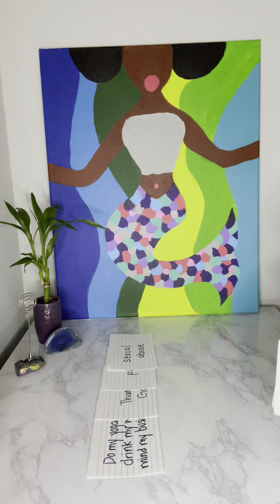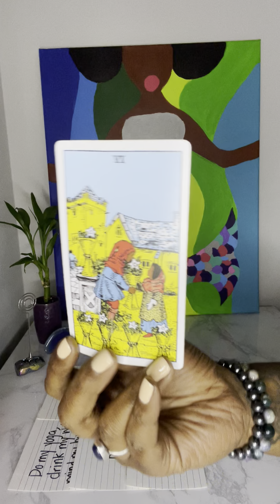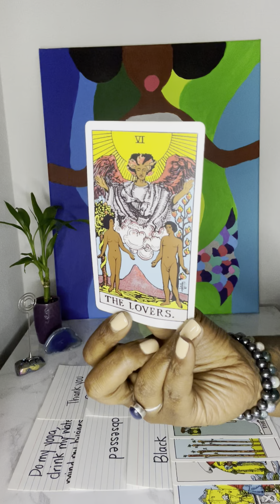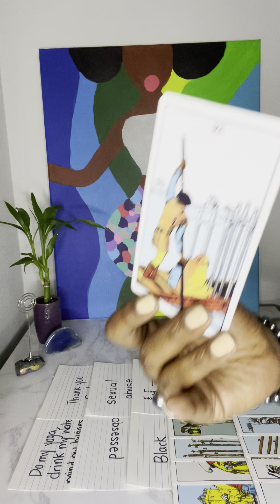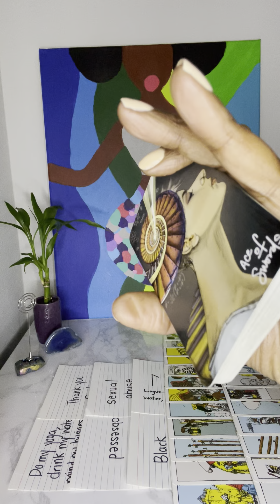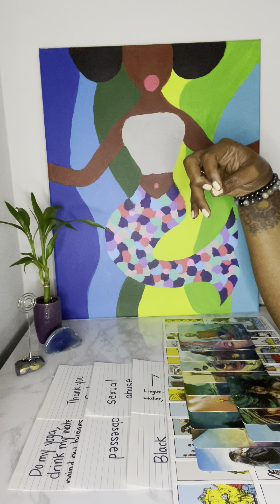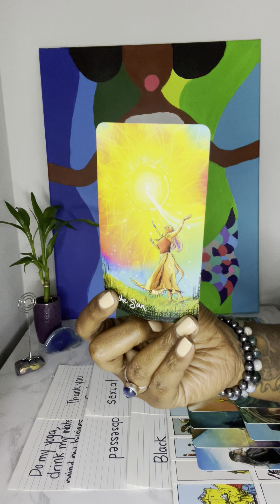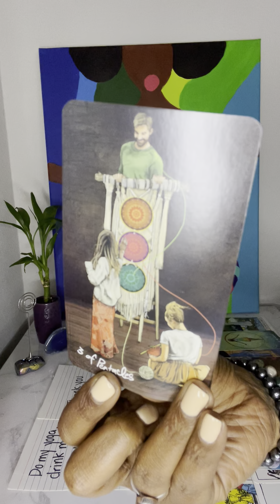⚠️ She in a🫧❤️‍🩹& minding her business she doesn’t know her ex is guilty of what was done to her.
Personal Readings: stay on the lookout for openings!

I DON’T OPERATE ANY SOCIAL MEDIA ACCOUNTS! 📵